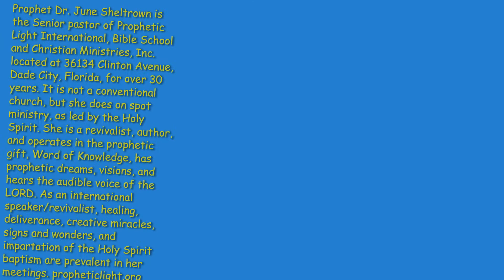Hope versus Hopelessness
Are you struggling with hopelessness? Where is your Hope?